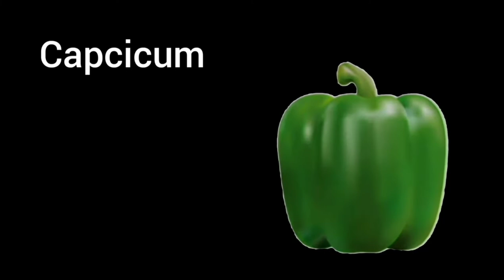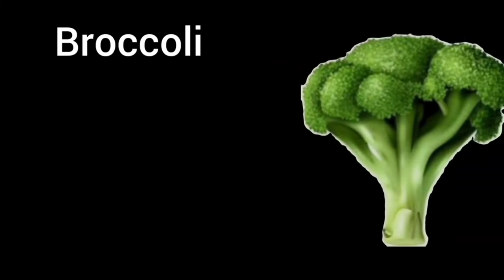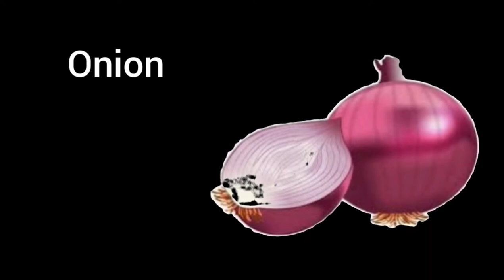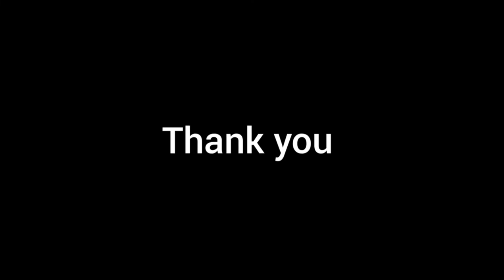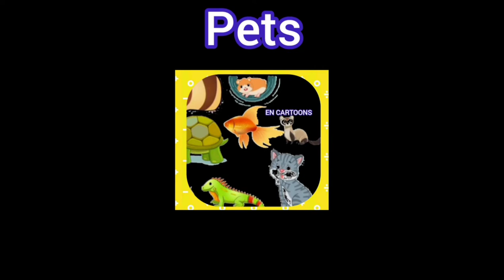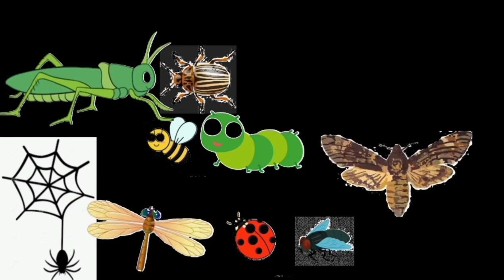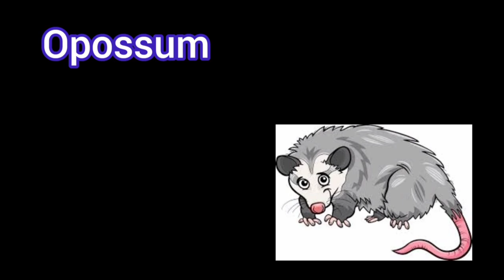Vegetables Collection | Vagetables song | Farm Animals | Pets | Forest animals